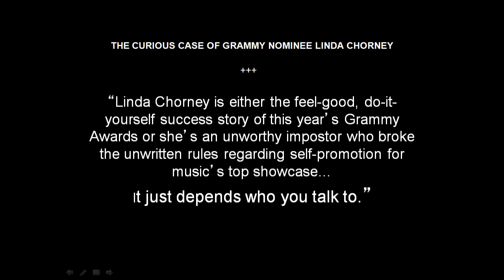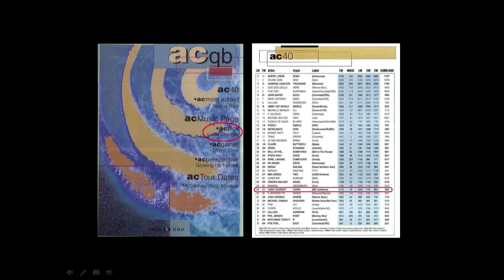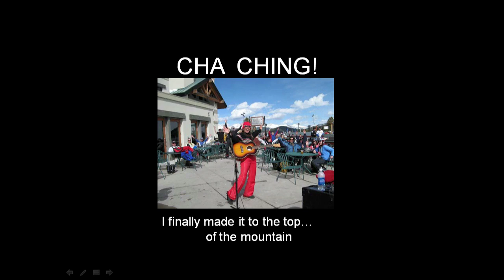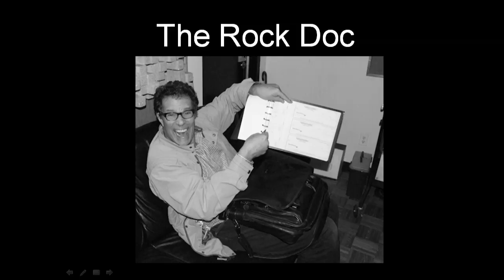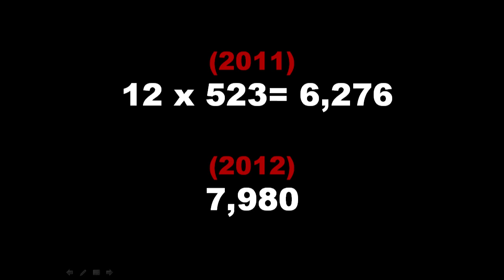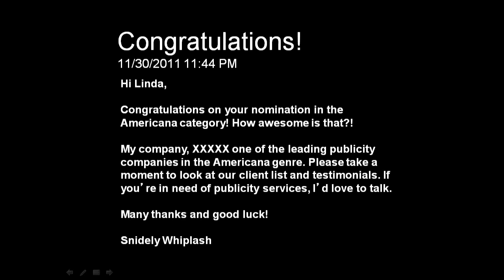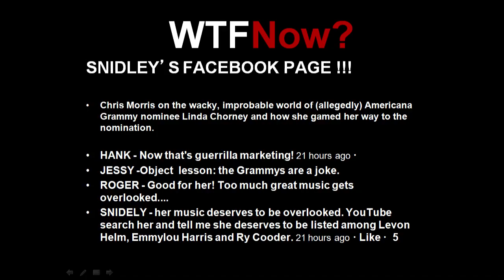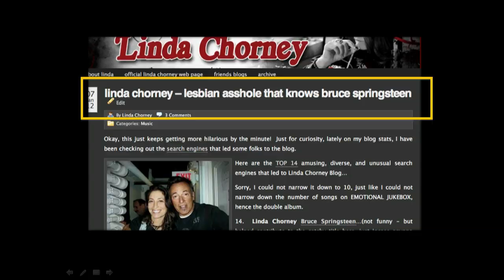WTF Now: Linda Chorney at TEDxGrandRapids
After 30 years 'chasing the dream' independent recording artist Chorney makes history using social media to leapfrog from 'virtually unknown' to 'Grammy nominated artist'  in a category of legends. No manager, no publicist and no clue of 'what to do now' she just keeps challenging  the system with instinct. Her 'what now' story? How to roll with the unexpected punches of success and keep singing.